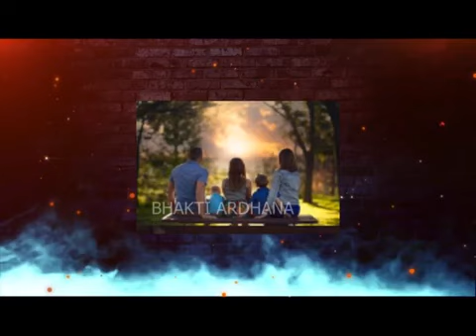తండ్రి గొప్పతనం మీ తండ్రి ఎంత గొప్పవాడో ఈ ప్రవచనం ద్వారా తెలుసుకోండి Good father#eshwartvtelugu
Watch : Good father తండ్రి గొప్పతనం మీ తండ్రి ఎంత గొప్పవాడో ఈ ప్రవచనం ద్వారా తెలుసుకోండి || Sri chaganti koteswara rao pravachanam

Eshwar TV  Telugu is the best destination for latest Celebrity Interviews in Telugu,  Today News in Telugu. You will get live updates of all the major national and international news headlines, current affairs, Telugu Facts , Health , Beauty , Devotional and entertainment in Telugu. Eshwar TV Telugu is a leading Telugu language YouTube Channel.